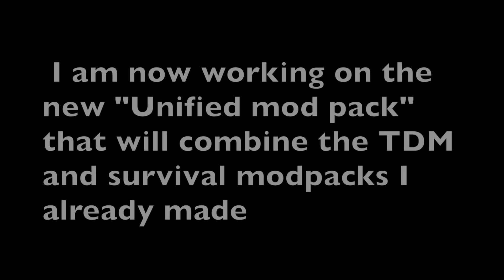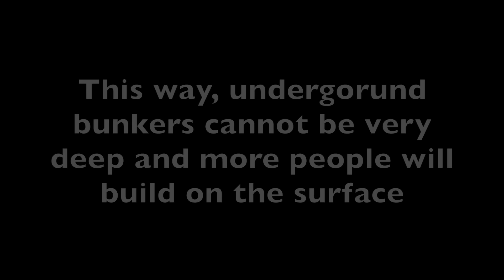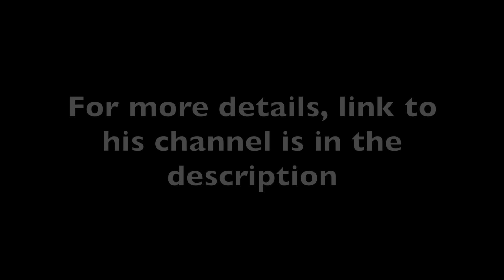Tyrants and Plebeians - Unified Mod pack development 13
Right now I am working on a glorious unified mod pack that will consume and improve upon both the TDM and Survival Tyrants and Plebeians mod packs.
In this episode, I show off more new models and finally give details about when the mod pack will be released!

Forum thread about this project: (post maps/models/missions/etc you want to submit here)